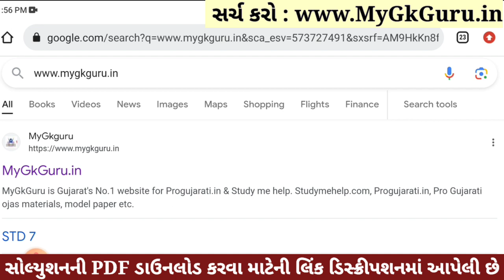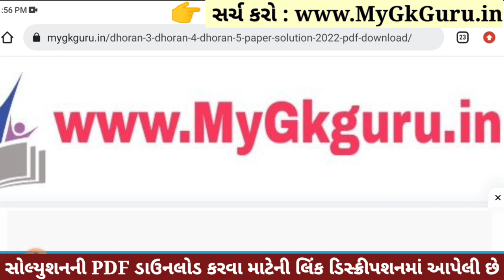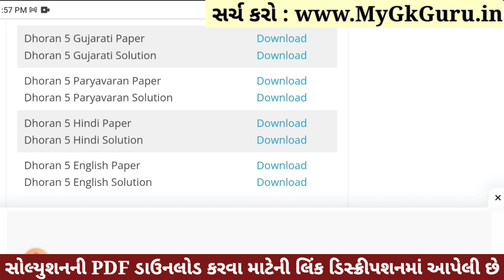Dhoran 5 Hindi Paper Solution 2023 STD 5, Std 5 Hindi Paper Solution 2023 40 Marks, 30 October 2023